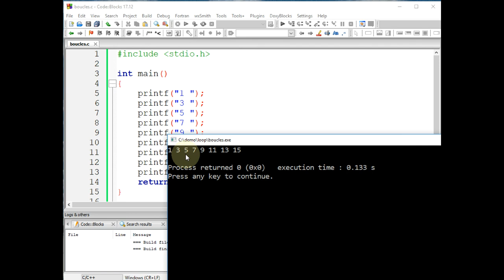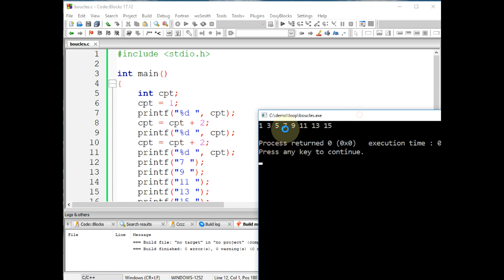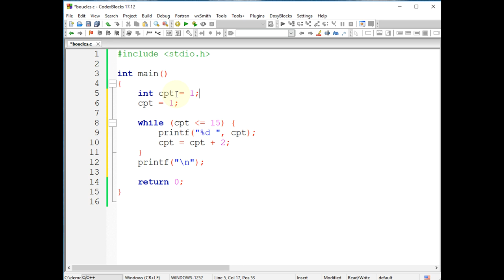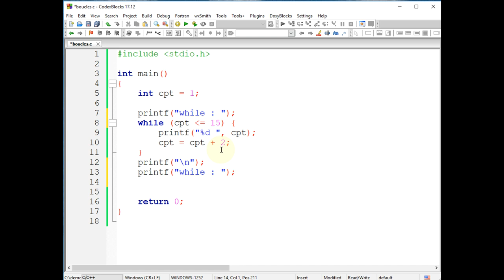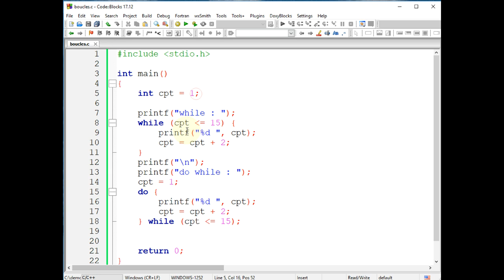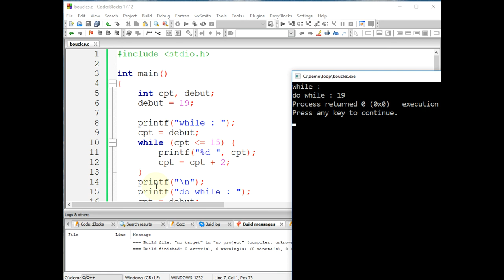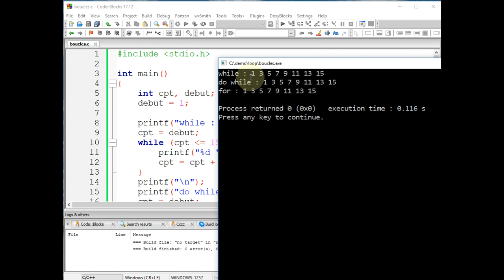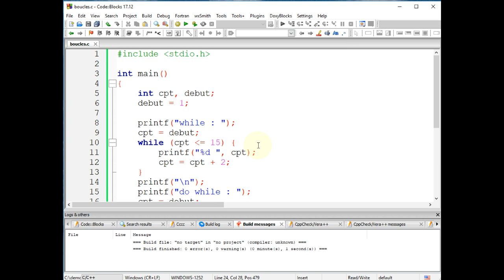Langage C - Répéter avec des boucles « while » , « do while » et « for »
👉 Comment répéter des instructions avec les boucles « while » , « do while » et  « for »

📋 00:00 Utilisation des boucles en langage C
00:17 Objectif de nos programmes : compter de 1 à 15 de deux en deux
00:31 Programme sans boucle
00:58 Transformation de ce programme sans boucle
02:51 Quelles sont les instructions qui se répètent ?
03:09 Utilisation d'une boucle « while »
05:01 Utilisation d'une boucle « do while »
06:33 Comparaison entre les boucles « while » et « do while »
07:05 Utilisation d'une variable « debut »
08:19 Utilisation d'une boucle « for »
11:02 En résumé
12:11 Et ensuite ?